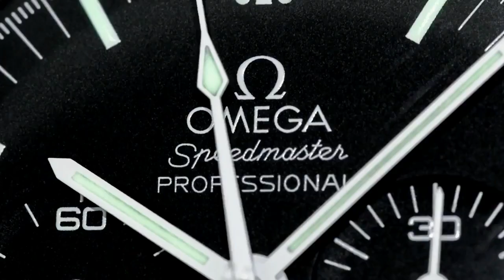QR RAIL FAIL - Why is NGR such a disaster? AWFUL TRUTH REVEALED